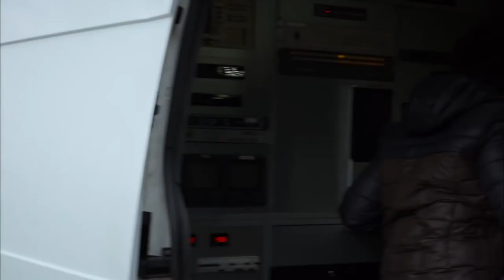Ender Goes to Tekin to Settle Scores | Eternal Episode 40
Ender Goes to Tekin to Settle Scores ''STAY AWAY FROM MY FAMILY''

Daghan is a doctor who tries to get his proficiency however, finds himself in jail. He loses his hope, his future, and the most beautiful days of his lives due the crime that he has never committed. He is sentenced to life imprisonment.

Love, betrayal, conscience, Justice and revenge are intertwined, the series "eternal" brings together Engin Akyürek and Fahriye Evcen, who are preparing to meet their audience with the stories of people whose lives changed in one day.
Daghan, 11 years ago, when he was a young candidate for a doctor, was found guilty of killing the father (Sezai) of the woman he loved and was about to marry (Beril) and was jailed. It's actually a conspiracy, of course. Ender, who fell in love with Beril, orchestrated this plot; he got rid of Sezai, who knew a great secret about him, and obtained Beril. And the person who got daghan out of prison is young and beautiful Selvi, a lawyer with a flower nose, and this case is his first case. Selvi found evidence that escaped everyone's eyes, convinced daghan to reopen this case, and eventually secured daghan's release. This will be the beginning of everything.
Cast: Engin Akyurek, Fahriye Evcen, Sarp Levendoglu, Gülcan Arslan, Tansu Biçer

Producer: Timur Savcı
Burak Sağyaşar
Director: Umur Turagay
Feride Kaytan
Scenario: Elif Usman
Deniz Büyükkırlı
Sevgi Yılmaz Altunyurt
Alper Erze